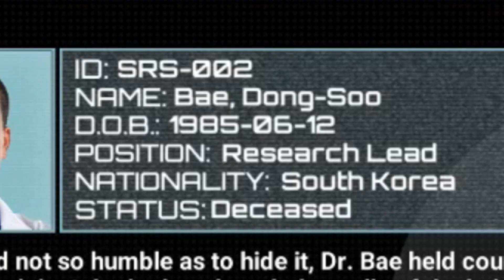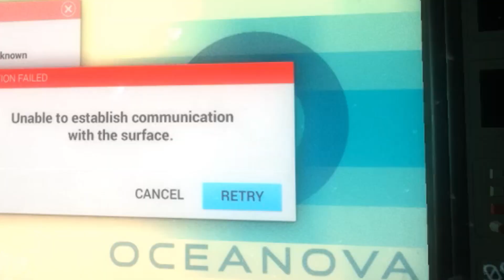Let's Play: Narcosis | Subnautica + Horror = THIS GAME!! (Part 1)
Looks like Iron Man is taking some time out to research the deep sea..

GAME: Narcosis

-Bazamalam-